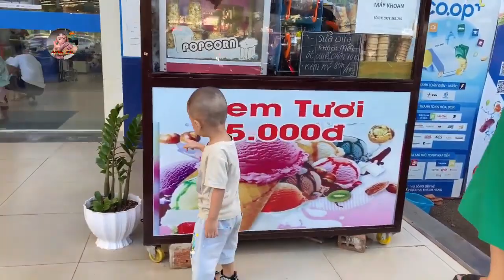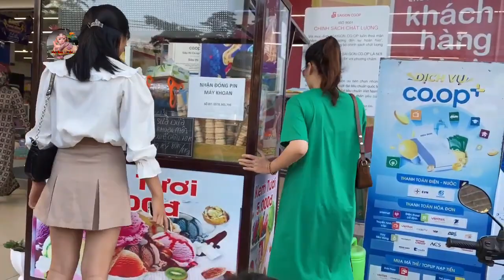Strange story is true, 1 month old monkey Linda loves to eat fruit ice cream, miraculous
❤️ Welcome to Linda's monkey channel
❤️ The videos capture the lovely moment of monkey Linda, hope you will love and support Linda, thank you